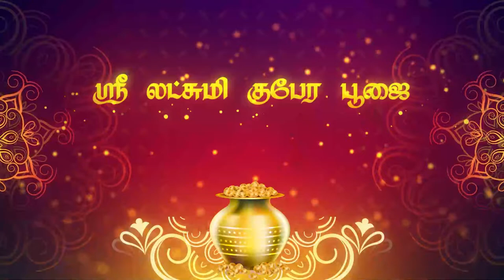Sri Lakshmi Gubera Pooja | Testimonial | Sathyodhayam | Master Sri Ji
ஸ்ரீ லட்சுமிகுபேர பூஜை செய்யும் அனைவருக்கும்
ஒவ்வொருவருக்குமான
1.கோவில்

2.மூன்று மாதத்திற்கு ஒரு முறை செல்லவேண்டிய கோவில்

3.பூஜை பொருட்கள்

4.ஒவ்வொருவருக்கும் தனியான சிறப்பு மந்திரங்கள்

5.ஒரு சிறப்பு பொருள்
வழங்கப்படும்

6.ஸ்ரீ லட்சுமிகுபேர பூஜையில் கலந்துகொண்டு வேதபண்டிதர்களால் ஓதப்படும் வேதமந்திரங்களை காதால் கேட்பதால் நம்முள் இருக்கும் அனைத்து எதிர்மறை சக்திகளும் நீங்கி
சகல ஐஸ்வர்யங்களும் நம்முள் நிறைந்து
ஸ்ரீ மகாலட்சுமி கடாட்சம் பெருகி வாழ்வில் சுபிட்சம் உண்டாகும்
ஸ்ரீ லட்சுமிகுபேர பூஜை எப்படி செய்வது

கோவிலுக்கு எந்த நாளில் செல்வது

விரைவாக நல்ல விஷயங்கள்  நடப்பதற்கான ஒரே பொருளை பார்ப்பது

ஸ்ரீ லட்சுமிகுபேர பூஜையில் வைத்து பூஜிக்கபட்ட
யந்திர, தந்திர, மந்திர இவற்றின் மூலம்

நம் மாஸ்டர் ஸ்ரீ ஜி அவர்களின் வழிகாட்டு முறைகளை கடைபிடித்து
ஸ்ரீ லட்சுமிகுபேர பூஜையை செய்வதால்

வருமானம் கூடி முன்னேற்றம் ஏற்பட்டு கடன் தீர்ந்து சுபிட்சம் உண்டாகும்.

Music used on this video : Indian
Music ID : WKZXWCA
Author's name : MrClaps